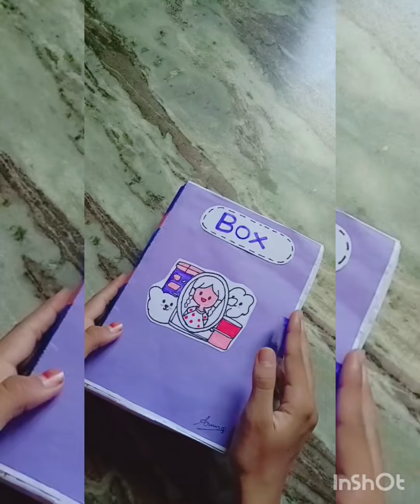Blind Box 🎁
this is a box by paper as you can see if u wnt to knw the use ... so comment me ... byeeee💜💜💕💕